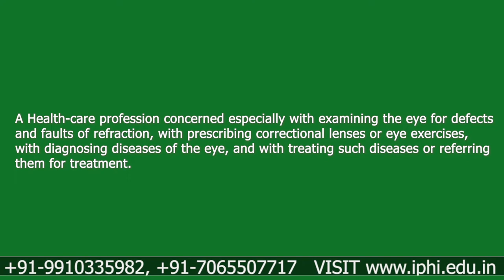WHAT IS OPTOMETRY | IPHI | 2022